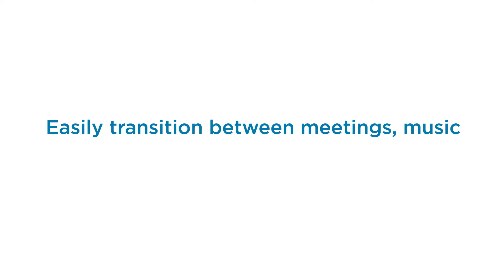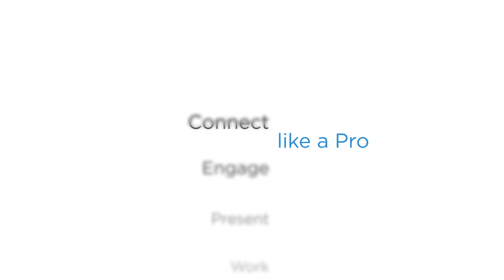The Best of the Kensington Universal 3-in-1 Pro Audio Headset Switch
This video highlights the features and benefits of the Kensington Universal 3-in-1 Pro Audio Headset Switch.

We'll show you how the switch allows you to use your favorite headset with up to three different devices (laptops, phones, and tablets), facilitates a professionally smooth transition between devices, and provides an integrated experience so you can be more productive.

Hear and be heard—and communicate like a pro—with the Kensington Universal 3-in-1 Pro Audio Headset Switch.